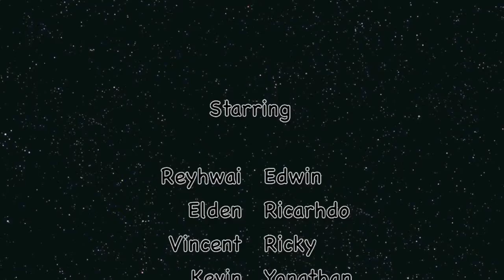PORN : Cedric's Birthday Party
Happy Birthday to Cedric who goes 17 in December 31, 2012 !